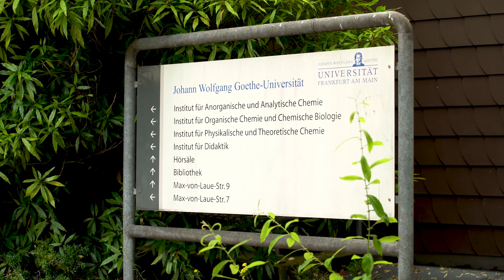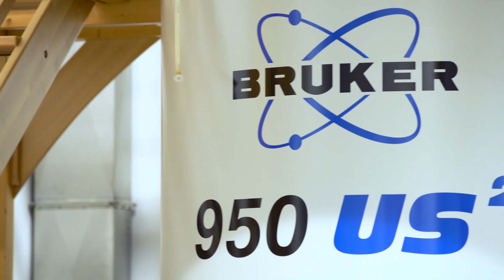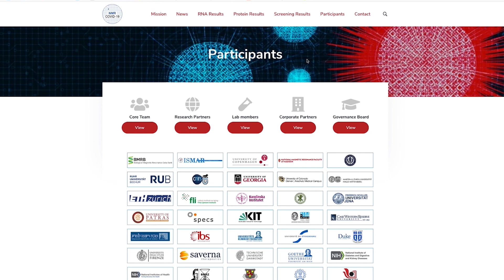The Combat Against COVID-19: A Global Network Using NMR Technology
In this interview, Dr Harald Schwalbe, Professor at the Goethe University in Frankfurt in Germany (@GoetheUniversitaet), and Dr Falko Busse, President of the Bruker BioSpin Group, talk about the use of Nuclear Magnetic Resonance (NMR) in fighting COVID-19 and what that means for the near future.

NMR is a powerful method of analysis: It can identify the spectroscopic fingerprint of proteins, allowing an in-depth study of the interaction between molecules and drugs, and can help the development of new drugs through the visualisation of new targets.
Besides being essential in quality control, NMR can link the metabolic information from blood and other body fluids to our lifestyle and genetic profile to better understand how and why COVID-19 affect people differently (phenomics), making it possible to repurpose existing drugs and, even more important, to create new, more effective ones to fight the virus.